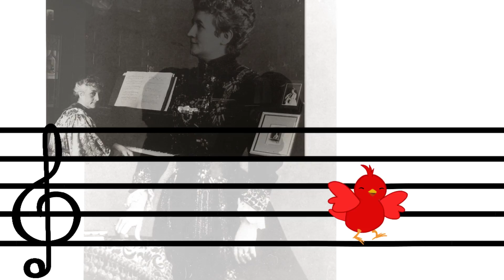Ser pianista como Teresa Carreno | Juana la Iguana | Mujeres Famosas como mi mamá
Descubre el mundo de una niña prodigio de la música llamada Teresa Carreño

¿Ya saben tus niños que pueden llegar a ser cuando sean grandes?
Juana les enseña a través de las mujeres que han revolucionado el mundo con sus conocimientos, destrezas y gentileza.

Te presentamos las vidas de mujeres como la gimnasta olímpica Nadia Comanecci, la pianista y compositora Teresa Carreño, la libertadora del Libertador Manuelita Saenz, la futbolista Marta Viera Da Silva, la cantante Shakira y muchas más ¡Suscríbete para que las conozcas!

***S U S C R Í B E T E A MI CANAL

¡Tenemos otras canciones, rondas infantiles y cuentos que te van a encantar!

Como aprender los colores en inglés con los Pollitos y Juana la Iguana - Cuentos para niños